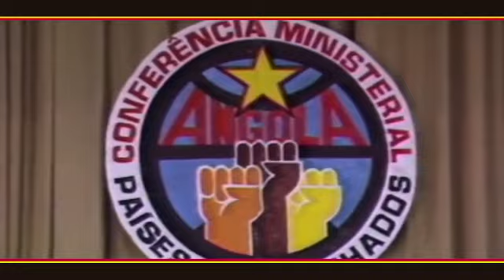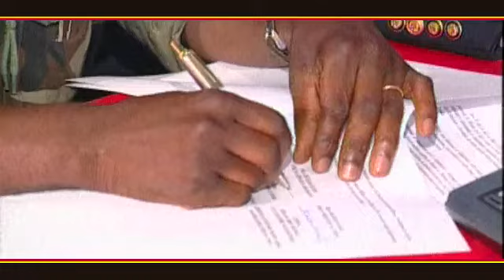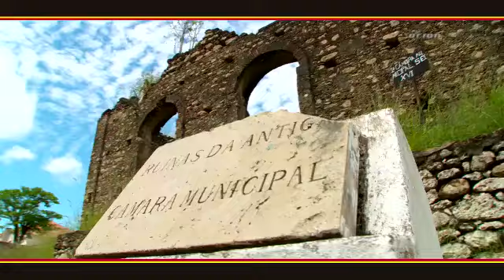Documentário ORION - História do MPLA (1975-2002)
ORION/Documentário veiculado II Colóquio Internacional sobre a História do MPLA. (Dez.2019)